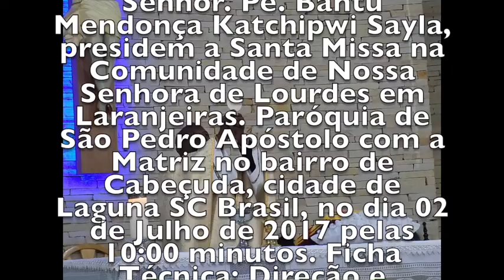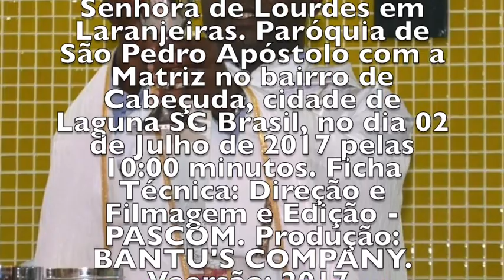EU CONFIO EM NOSSO SENHOR JESUS CRISTO COM FÉ ESPERANÇA E AMOR - LARANJEIRAS - CABEÇUDA / LAGUNA